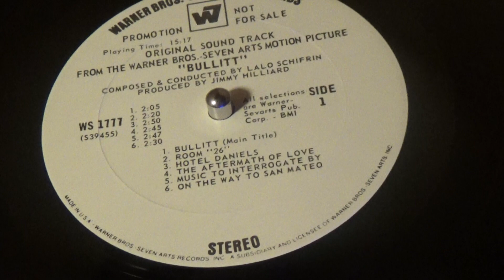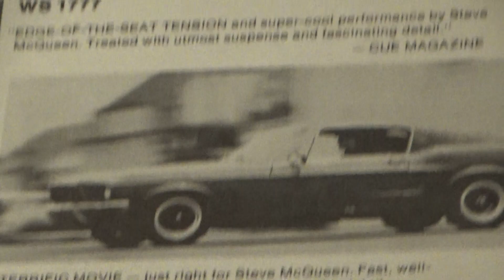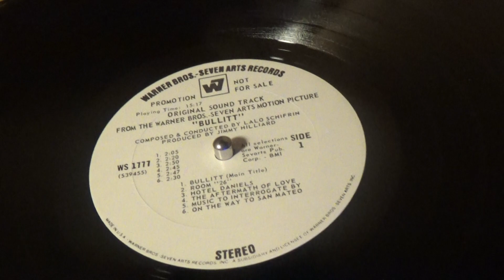STEVE McQUEEN is... "BULLITT" *( Rare PROMO Original Theme1968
A great tune for HUMP DAY today, this is a blast back to 1968, from the
iconic Classic film, "BULLITT"  which still carries the most action packed
  Car Chase EVER in Film History ...  That Charger was just Boss !   *1968...
     Steve McQueen played this film, just outstanding as co-star Jacqueline
  Bisset,  Don Gordon, Robert Duvall, Simon Oakland & Norman Fell ...
  The great Soundtrack here, by the great LALO SCHIFRIN ...
Hope you enjoy this moving MAIN TITLE THEME, and as always,
   KEEP PLAYING THE MUSIC ! ! !  & HAPPY HUMP DAY, ALL ! ! !